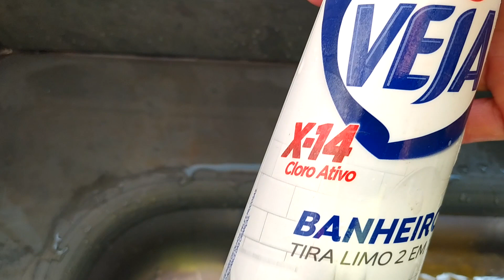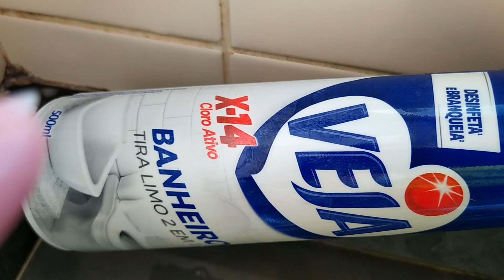LIMPEZA PESADA nos cantinhos da PIA DA COZINHA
A dicas de dona de casa é bem simples hoje, mas que pode ajudar a algumas pessoas, que fazem uma limpeza diária rápida e precisam saber como higienizar a pia da cozinha. Por isso um vídeo de limpeza pesada nos cantinhos da pia da cozinha, que as vezes é bem esquecido.

COLOQUE NO CARRINHO PARA NÃO PERDER A PROMOÇÃO:
Veja x14 EM PROMOÇÃO

Vamos conversar no direct no instagram? Amaria uma mensagem sua lá.

O que seria o canal Mãe independente?
Faça você mesmo. Quanto mais aprendemos, mais economizamos no orçamento. O objetivo aqui é usar a internet para se capacitar em tarefas de casa, coisas simples, mas que quando não temos a mínima noção do problema, uma pessoa contratada para fazer o serviço pode aproveitar da ingenuidade (ou falta de entendimento). Tarefas que muitas vezes parecem difíceis mas que são bem simples de serem resolvidas. Assim como também aprender, aqui no canal, dicas que podem ajudar. Espero que goste do canal.

Se gostar do vídeo deixe o seu Like
Compartilhe com aquela pessoa que você lembrou
E se precisar, adicione aos seus favoritos